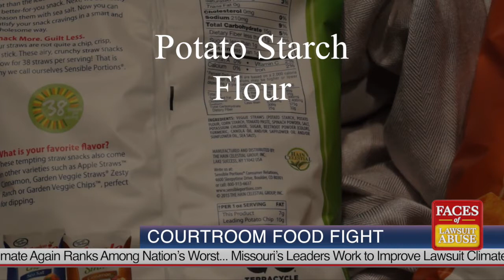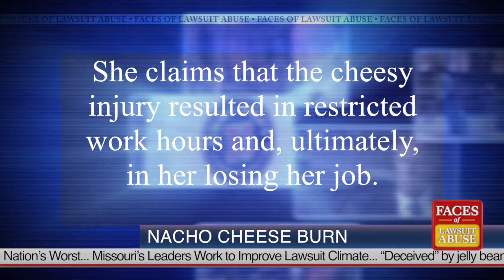Most Ridiculous Lawsuits of 2017: Episode 4